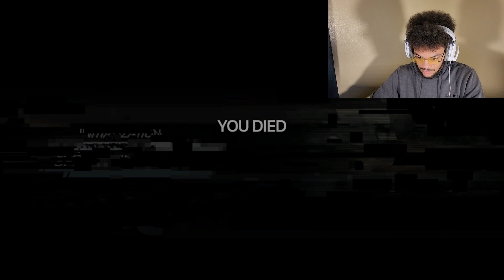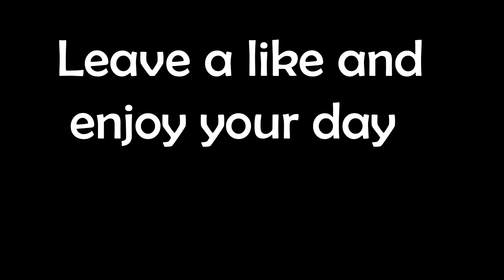Funky Robo Beating | Soma part 3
We travel on way to Theta for cathy's special vehicle.
Outro - Somewhere on the mountains